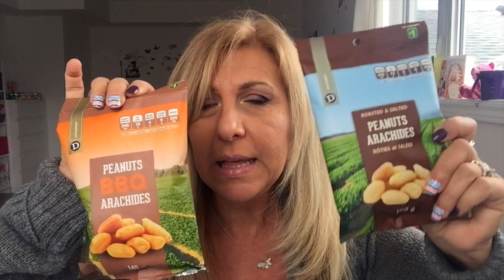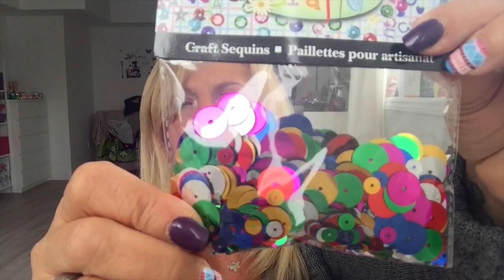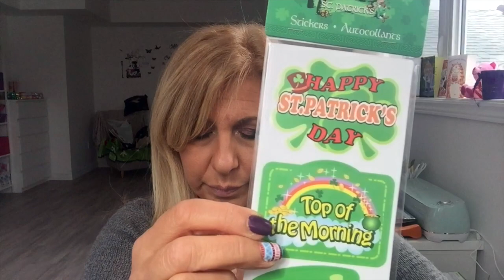Dollarama Haul March 2018 ☘🐣🐰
Hi everyone, today I have another Dollarama haul. Until next time, have a awesome day and love one another ❤️️
For Pocket Letters:
Tina Kazarian
Uxbridge, Ont.
L9P 1N1